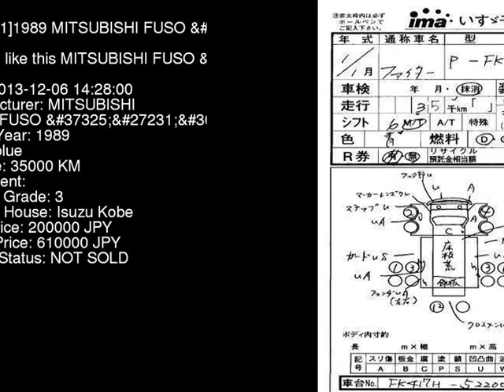1989 MITSUBISHI FUSO FK417H - Japanese Used Car For Sale Japan Auction Import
1989 MITSUBISHI FUSO  FK417H - Japanese Used Car For Sale Japan Auction Import FK417H,MITSUBISHI,FUSO,jdmvip,vip,jdm,cars,japan,jdmvip.com,japanesecars,usedcars Japanese Used JDM Car For Sale At Auction in Japan for Import